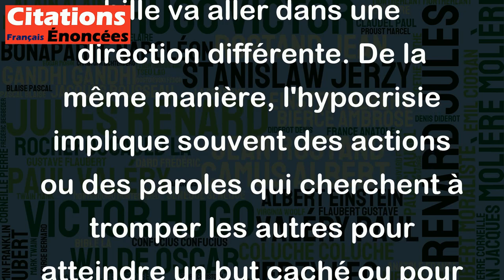L'hypocrisie au billard, ça s'appelle les bandes. - Jean Giono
Cette citation de Jean Giono utilise une métaphore pour décrire l'hypocrisie. Lorsqu'on joue au billard, les bandes peuvent être utilisées pour faire rebondir la bille dans la bonne direction ou pour tromper l'adversaire en lui faisant croire que la bille va aller dans une direction différente. De la même manière, l'hypocrisie implique souvent des actions ou des paroles qui cherchent à tromper les autres pour atteindre un but caché ou pour cacher ses véritables intentions. Ainsi, cette citation est une manière astucieuse de décrire l'hypocrisie en comparant les actions de l'hypocrite avec les bandes utilisées au jeu de billard.